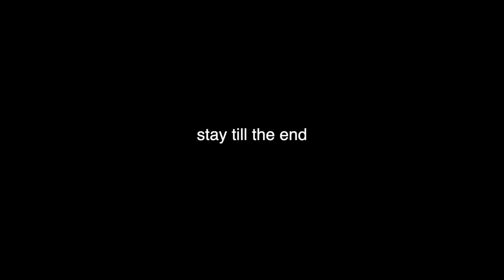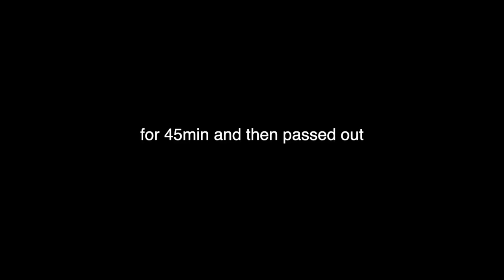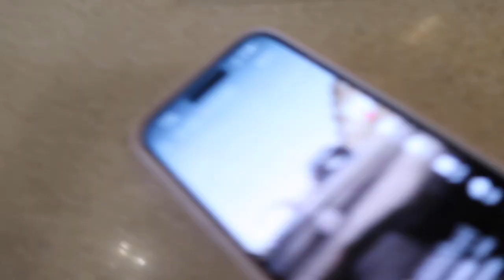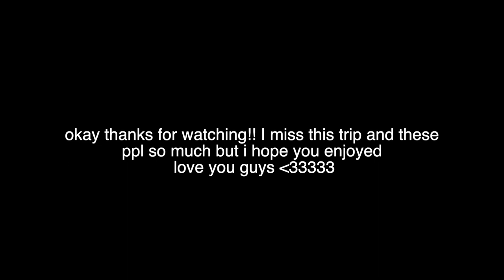PUNTA CANA VLOG I pool, beach, party, volleyball, ect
In this video I got to be reunited with my best friends I met last year at Punta Pana. We went to the pool, beach, partied, played volleyball and celestine even got stuck in the bathroom 😭. This trip was so much fun and filled with so many good people and memories. I'm so excited to be able to share this trip with you guys and be able to look back on the memories myself. Enjoy :p

Switch to 1080p! ⭐️

If you subscribe you will be the first to get to watch my videos, and you will have one of the steps done to be entered in any of my future giveaways!

✩UPLOAD SCHEDULE✩
every Wednesday and Saturday till the end of summer✨

Hey guys, What's up!!? I love posting videos, I post vlogs, hauls, lifestyle vids, covers, and lots more! By subscribing to my channel you will get to be the first to watch my videos, and have one of the steps done to be entered in any of my future giveaways! I decided to do youtube for fun, and because it makes me happy!

Love,
Angelina 💕